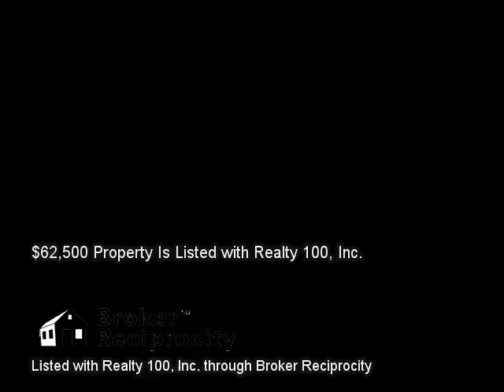101 Tacoma Rd, Oak Ridge, TN 37830 (MLS # 896905)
Listed with Realty 100, Inc. :: 101 Tacoma Rd, Oak Ridge, TN 37830 (MLS # 896905) :: $62,500 :: 768 sq ft :: Real Estate Video Marketing is not in any way affiliated with these properties and is not a Licensed Real Estate Agent or Broker in the State of Tennessee. We are a marketing firm seeking to market other Realtors' properties. This information is gathered from the Broker Reciprocity pages contained on an Agent's Listings and is in no way used to gather, resell, or market leads for any agent in particular and we will discard any communication about any listing information contained. These videos are for demonstration use only. Call the listing agent for any questions. :: Cottage